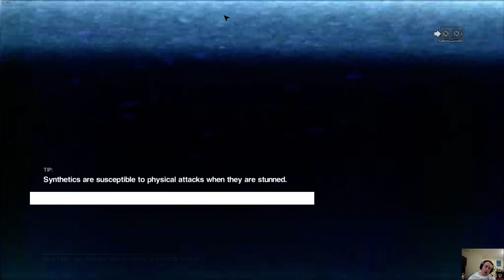Alien Isolation Part 3: The Most Dangerous Game... Breaks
In Part 3 We witness the death of a doctor and feel nothing about it.  Then we save our game at a very bad time and chill with our Alien friend.   Will part  4 be forever broken?!?!